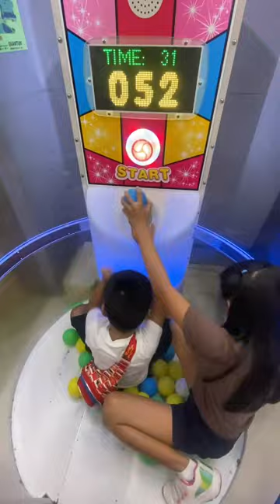Quantum SM Gensan - Arcade Games